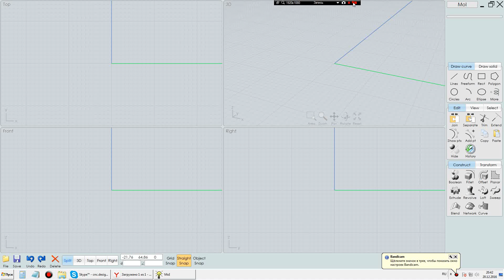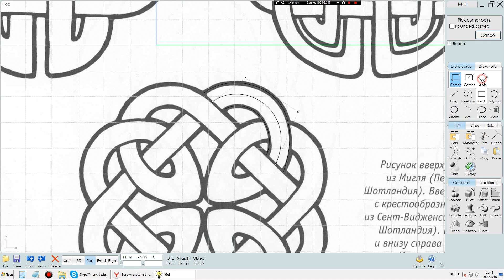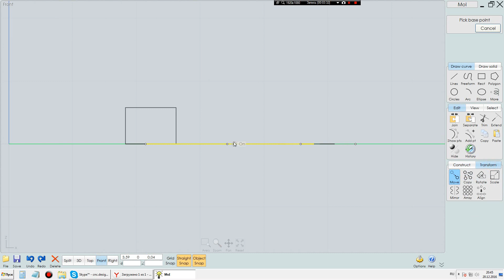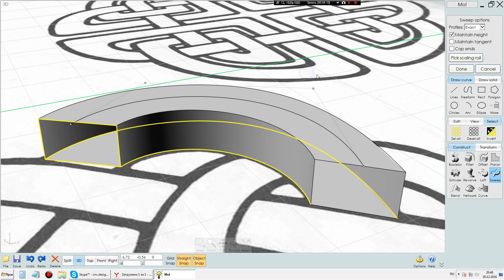Технология моделирования плетенки в MoI3d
Пример моделирования плетенки в  MoI3d